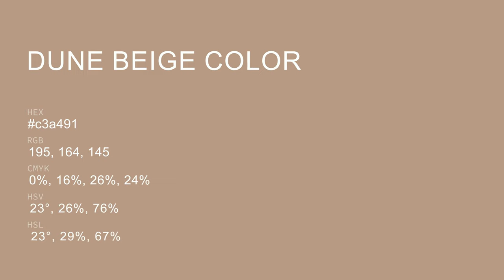Dune Beige color c3a491 hex color - Brown color - Cool color c3a491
What color is Dune Beige ? c3a491 hex color - Brown color - Cool color c3a491

Hex c3a491 Color Code is also known as Dune Beige color.